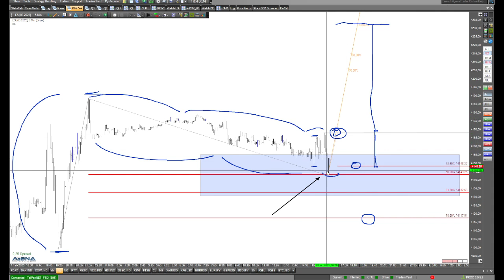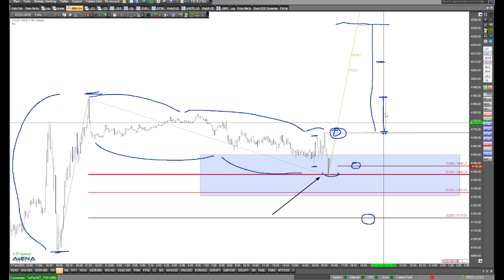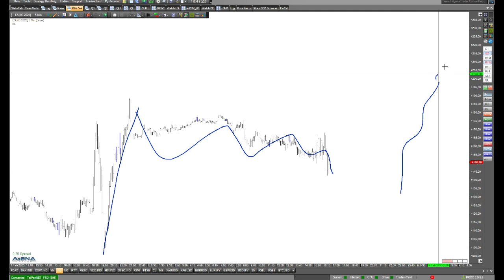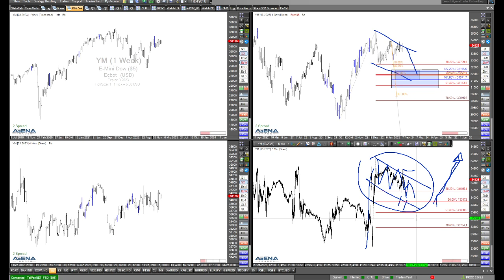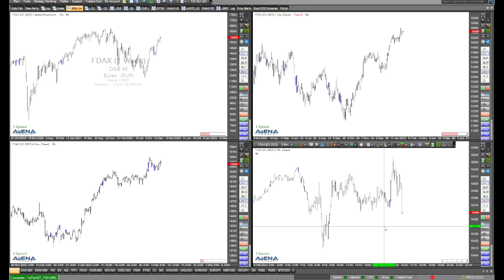Fokus auf S&P 500 - Bewegung nach der Powell-Rede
Schauen wir im folgenden Video schwerpunktmäßig auf den S&P 500. Gibt die Bewegung nach der gestrigen Powell-Rede etwas her, finden wir Handelsideen?